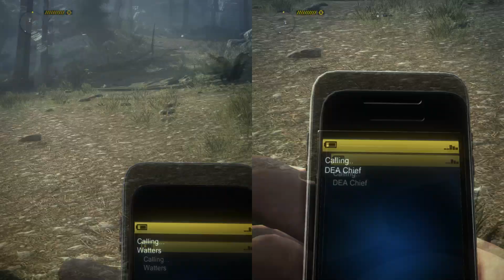Call of Juarez The Cartel Multiplayer on Nucleus Coop - Splitscreen Coop [Gameplay #1]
Call of Juarez The Cartel Multiplayer on Nucleus Coop - Splitscreen Coop [Gameplay #1] (Up to 4 Players)

Game Information:
Call of Juarez The Cartel is the third installment of the Western action shooter Call of Juarez franchise. When a Mexican drug cartel bombs a U.S. law enforcement agency, the U.S. government puts together a special task force to bring them down.

- 00:00 - Intro
- 00:05 - Gameplay
- 11:00 - End

Credits 📋

Hardware:
POWER: 500W
BOARD: ASROCK - PLACA N68-GS4 FX, AMD, AM3+
CPU: AMD - FX-6300 Six-Core 3.5Ghz 95W AM3+
GRÁFICA: Nvidia GTX 1050TI 4GB DDR5
HDD: TOSHIBA 3.5 1TB SATA3 6Gb / S 7200RPM
RAM: 8GB 1600MHz CL11 DIMM